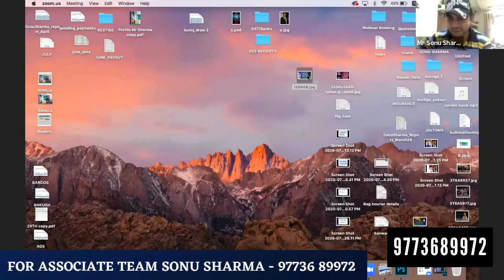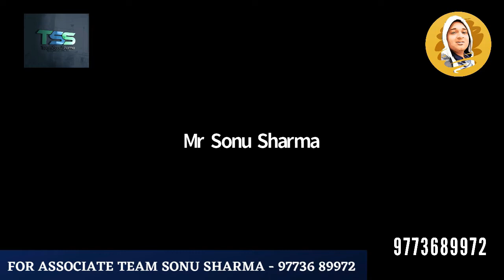VESTIGE AATMANIRBHAR BHARAT | TEAM SONU SHARMA | To Join TSS Call Or (DEVESH)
Hey GOOD MORNING Vestigians?? ,

Mr. Sonu Sharma is the founder of DYNAMIC INDIA GROUP (INDIA). An Author, Educator, Business Consultant and a successful Entrepreneur, he is a much sought-after speaker.Today he is one of the Youngest Inspirational Speaker in India He inspires and encourages individuals to realize their true potential. He has taken his dynamic personal messages to opposite sides of the globe. His 18 years of research & understanding in Direct Sales Industry has put Many organizations on a path of growth and fulfillment.

Tens of thousands of people have benefitted from his Dynamic workshops in over 12 States in INDIA and 130 Million+ have heard him on YouTube across 114 Countries in just 2 years,More Than 10 Lac People Attend his live Seminars in India in the past few years..

He is sensation on social media , on Youtube & FB his viewership Crossed 300 Million.

Today he is a Consultant for World’s Leading Corporate houses

His Corporate Clientage includes

As a Youtube Sensation ,His Channel on Youtube Crossing every record, Awarded by Gold plate by YOUTUBE headquarters (USA)